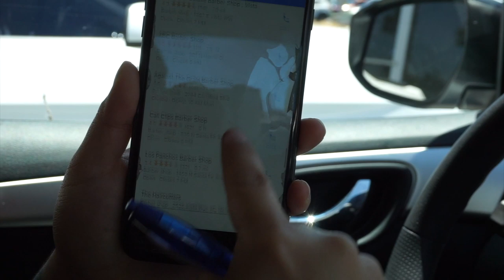Come Deliver Barber Supplies With Me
Ever wonder how it looks like to deliver barber supplies? wonder no more. i take you guys with me to some super cool barber shops here in north county san diego CA.